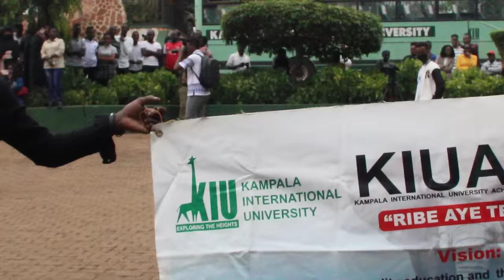Acholi STUDENTS performing their cultural dance at kampala international university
every step in this dance is from Acoli land of uganda @sparomedia @bemustartv4653 @ButanDasComedy @AcholiPride